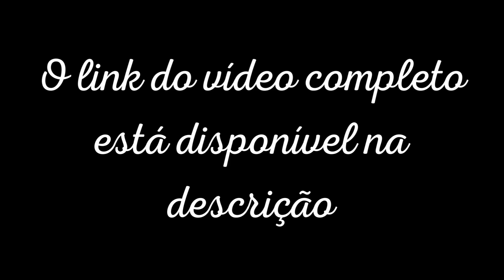A IMPORTÂNCIA DA ESCOLA PARA O AUTISTA | AUTISMO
Nesse trecho do podcast Conversa Paralela, Thiago Castro fala sobre a importância da escola para o autista e a socialização que ela promove, que é fundamental para ele adquirir habilidades sociais.